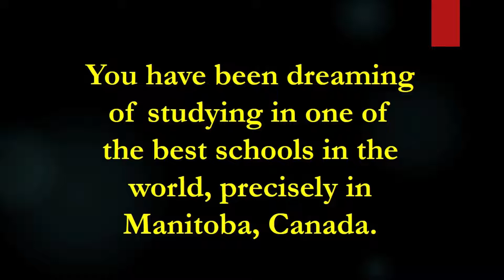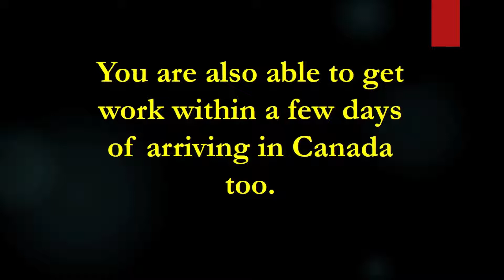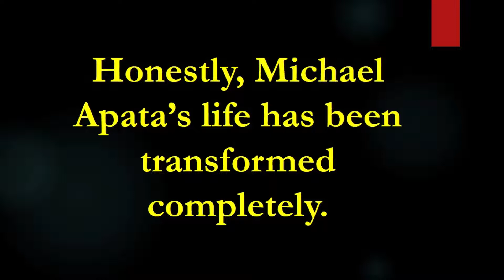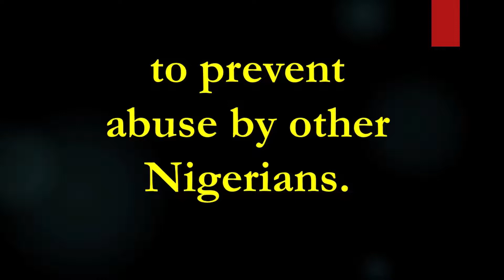Canada Immigration - Live, Work And Study as a Legal Permanent Resident without IELTS, Age & Others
Would you love to Live, Work And Study in Canada as a Legal Permanent Resident without IELTS, Age, Proof of Funds and Other Barriers?

If so, this is FOR YOU!!!

Have you always wanted to travel to Canada but simply do not know how to go about it?

Have you applied several times for permanent residence in Canada without any head way?

Have you tried all the Canada immigration programs and visas available without any success?

Have you written IELTS for several years now without passing it and wasted valuable time in the process?

Are you overwhelmed by all the numerous requirements for Canadian visa like the IELTS test, CRS, age range, educational background, previous working experience, proof of funds and others?

Much worse, have you wasted millions of naira on immigration lawyers and travel agents without achieving your desire of traveling to Canada?

Are you now so worked up, disheartened and frustrated to the point of giving up, and even wondering if your village people are pursuing you up and down?

What if I tell you that there is a proven surefire work and study visa route that you can use to travel to Canada from Nigeria in 2022 which millions of Nigerians do not know about?

With this little-known Canada relocation route, you can travel to Canada as a student…

✔ Without ever writing the IELTS test
✔ Without any previous working experience
✔ Without CRS
✔ Not based on points (Like Express Entry)
✔ Without any proof of funds
✔ Even if you do not have a Bachelor’s Degree
✔ Even if you only have OND or HND
✔ Even if you have just finished secondary school
✔ Even if you have been denied visa before
✔ And without spending a single kobo to travel agents

What about age? It does not matter!

It will work for you, even if you are 19 or 49!

The best part of it is that, apart from the student application fee, you do not have to pay the tuition fee as a Nigerian before getting your visa.

It simply means you can get the student visa, work while in Canada and use your salary to finance your studies in Canada.

TAKE NOTE!!!

This video is available for a only a limited time and will be taken down shortly.

So, leave everything you are doing right now and watch the short 19 minutes video WITHOUT DELAY.

Go here - ​ - to sign up and get INSTANT ACCESS to the COMPLETE VIDEO NOW.

__________KEYWORDS_________
canada immigration
canada immigration news today 2022
canada immigration questions at airport for students
canada immigration without ielts
canada immigration questions at airport for workers
canada immigration nigeria